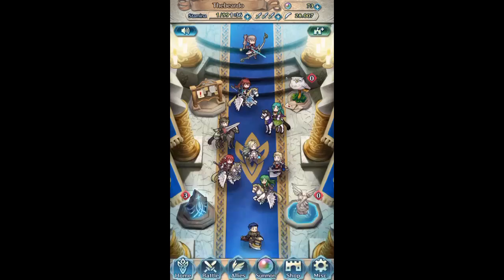Flier quests and free whitewings!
Today Fire emblem heroes received an update starting two new quests. one gives you all 3 whitewings, Palla, Catria, and Est from multiple fire emblem games including the upcoming Fire emblem Echoes Shadows of Valentia. The other is a quest that require you to use a entire team of flying units.

Android users get an exclusive giveaway of 4★ Corrin - Fateful Princess until 11:59 pm on April 17th (PDT).

Open the gateways between worlds, Heroes at your side.

Nintendo's hit strategy-RPG Fire Emblem series is now reimagined for smart devices.

Fight battles customized for touch screens and on-the-go gameplay. Summon characters from across the Fire Emblem universe. Develop your Heroes' skills, and take them to new heights. This is your adventure—a Fire Emblem that's like nothing you've seen before!

This application is free to download and offers some optional in-app purchases.

■ An epic quest

A world with two kingdoms: the Emblian Empire, which wishes to rule all worlds, and the Askran Kingdom, which stands in its way.

You are a summoner with the special ability to call upon legendary Heroes from different Fire Emblem worlds. In order to save the Kingdom of Askr from destruction, join the Order of Heroes and face a never-ending challenge.

■ Intense battles

Take part in strategic turn-based battles streamlined for on-the-go play with maps that fit in the palm of your hand! You'll need to think hard about the advantages and disadvantages of each Hero's weapon—and even evaluate the map itself as you battle. Lead your army with easy touch and drag controls, including the ability to attack by simply swiping an ally over an enemy.

■ Original characters meet legendary Heroes

The game features numerous Hero characters from the Fire Emblem series and a few brand-new Heroes created by artist Yusuke Kozaki, known for his work on Fire Emblem Awakening and Fire Emblem Fates. Some Heroes will fight at your side as allies, while others may stand in your way as fierce enemies to be defeated and added to your army.

■ Many modes let you play again and again

In addition to the main story, there are many other modes where you can strengthen your allies, compete against other players, and more. Also, free and timely updates will continue to add new Hero characters, content, and other surprises to keep you engrossed with hours of additional gameplay.

● Story Maps: The story brings together new Hero characters along with familiar faces from the Fire Emblem series. Lead your army to victory to save the Kingdom of Askr.

● Training Tower: Engage in battle scenarios of varying difficulty that you can play over and over to earn rewards and experience (EXP) for your allies. Each time you take on these maps, the enemies and terrain change to offer a new challenge.

● Arena Duels: Fight against your rivals around the world. Your high score and ranking will determine your rewards—items that can increase your Heroes' abilities.

● Hero Battles: Under Special Maps, discover various battle scenarios that are available for a limited time. Defeat the Heroes who oppose you to convince them to join you as an ally.

Battle together with your favorite Heroes, watch them grow, and enjoy an all-new adventure that opens up a path to the future.

[What is Fire Emblem?]
The long-running hit Fire Emblem series comprises strategy/role-playing games with deep tactical elements and depth that increases with every move you make. As you progress through the story, you will meet and bid farewell to many allies.